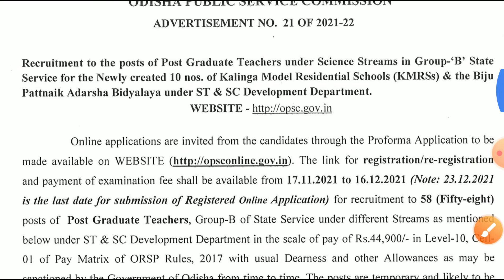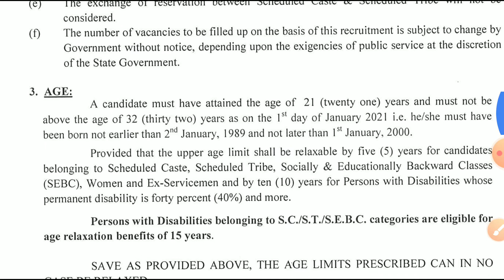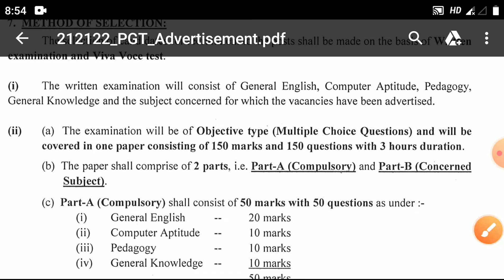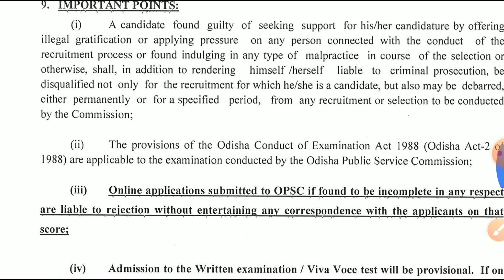OPSC PGT VACANCY 2021 || KMRS || APPLY NOW